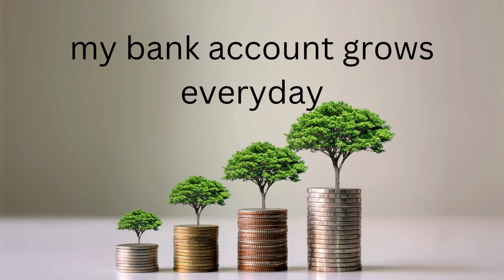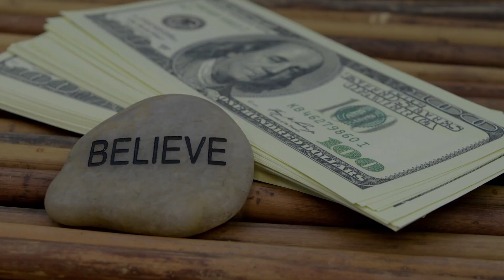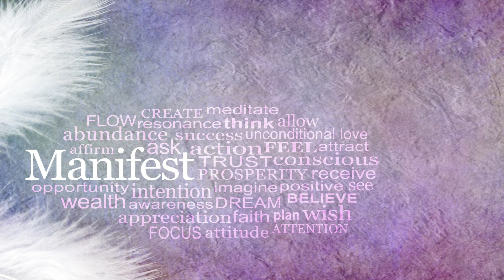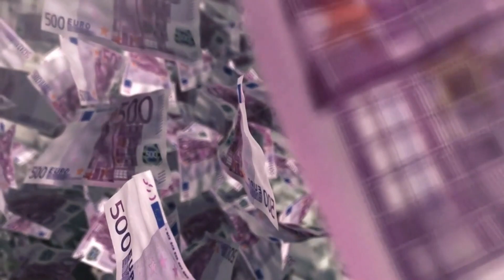abundance mindmovie Made with Clipchamp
If you like this meditation channeled by Dr. Lara May, please share it!

I am here to serve you on your healing journey! I provide a fount of information spanning functional medicine, integrative nutrition, and energy healing.

If you are ready to take action, implement change and upgrade your life then schedule a FREE Clarity Call with me today!
I am excited to guide you on your journey to health and happiness. Namaste!